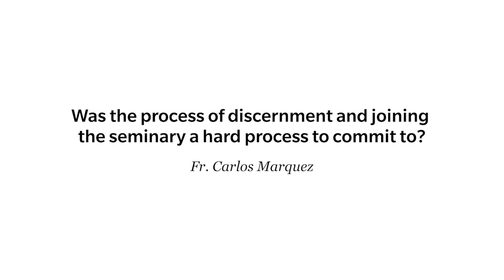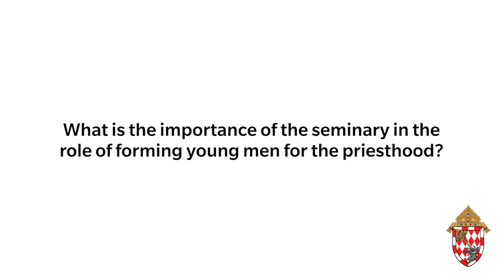Was the process of discernment and joining the seminary hard to commit to? | Fr. Carlos Marquez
We asked Fr. Carlos three questions:
0:00 - Was the process of discernment and joining the seminary a hard process to commit to?
1:57 - What is the importance of the seminary in the role of forming young men for the priesthood?
3:04 - What will you miss most about seminary life?

Fr. Carlos Marquez was ordained to the priesthood on May 13, 2023 at St. Michael's Cathedral Basilica.